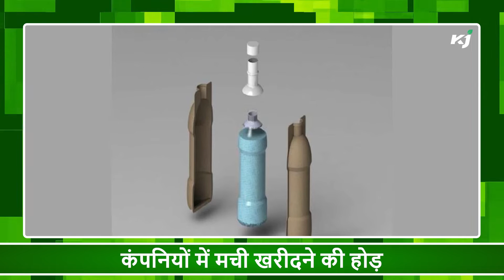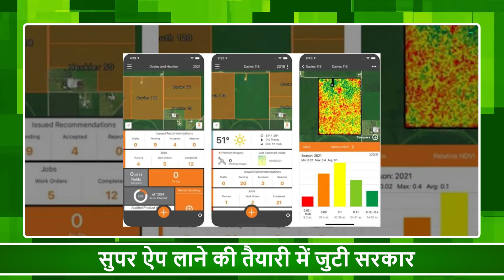नीम कोटेड यूरिया | कागज की बोतल | रसोई गैस | World Idli Day | Pink Bollworm | Super App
आज के कृषि न्यूज में देखिए गोरखपुर में शुरू हुआ नीम कोटेड यूरिया का उत्पादन, कृषि जागरण द्वारा वेबिनार का हुआ आयोजन, किसानों ने 12 सरकारी अधिकारियों को बनाया बंधक, नोएडा की समीक्षा ने बनाई खास किस्म की बोतल, सुपर ऐप लाने की तैयारी में जुटी सरकार और घर-घर आएगी रसोई गैस के लिए पाइप लाइन